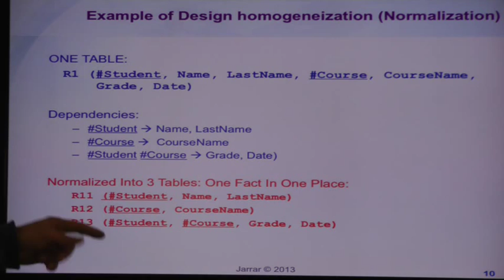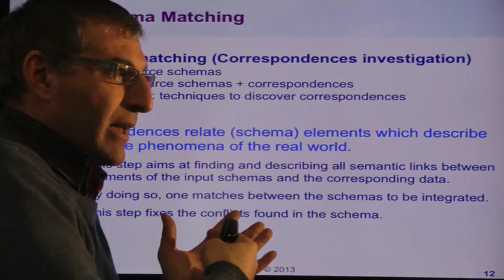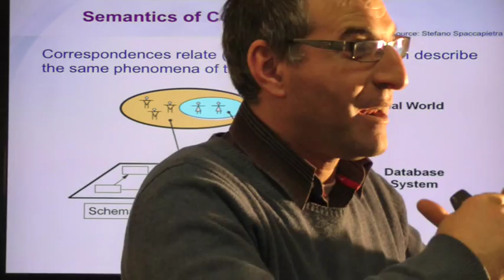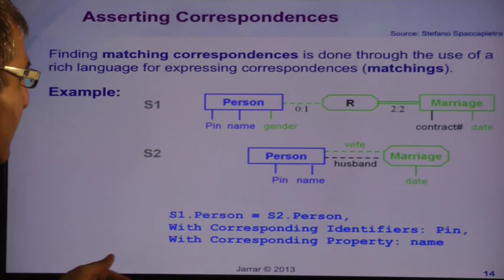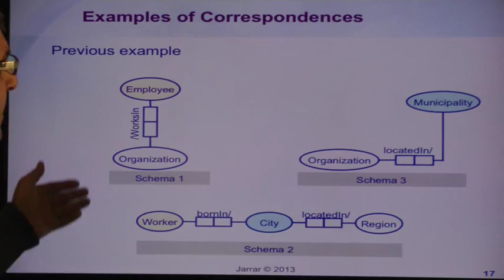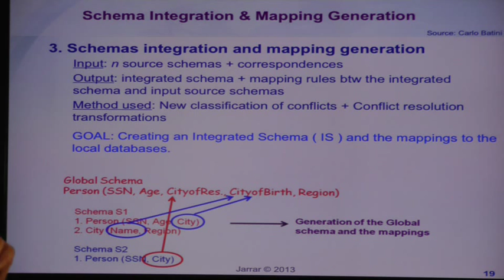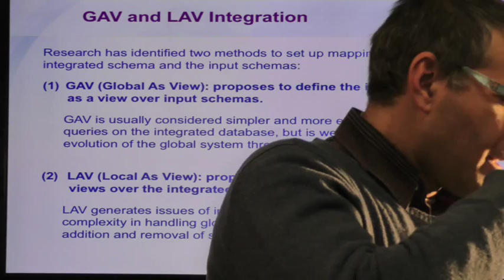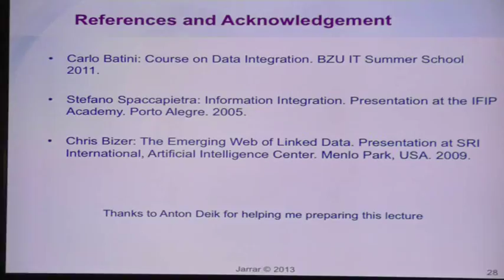Data Schema Integration (Part 2/2)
The lecture covers:
- Data Schema Integration: A simple example
- Challenges of Data Schema Integration
- Framework for Schema Integration
- Schema Transformation
- Example of Design homogeneization (Normalization)
- Schema Matching
- Schema Integration & Mapping Generation
- GAV and LAV Integration
- Integration Process and Rules
- Integration Methods